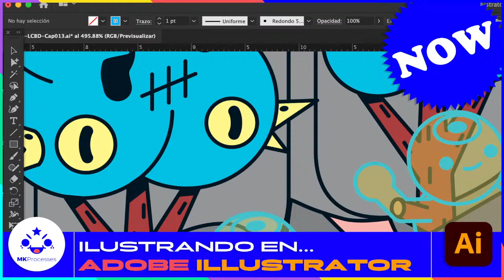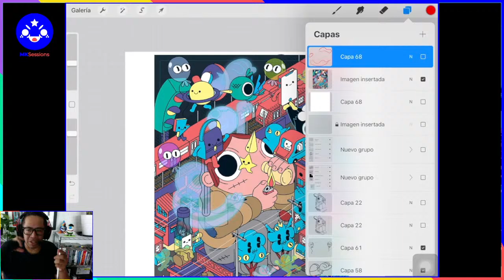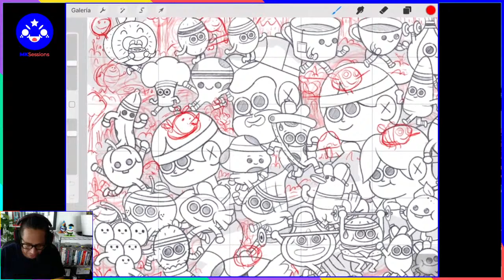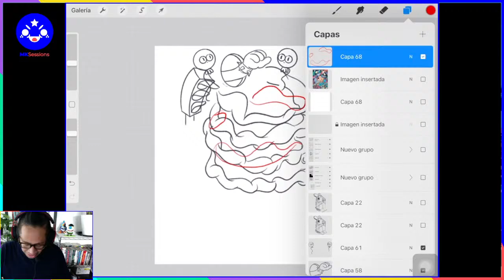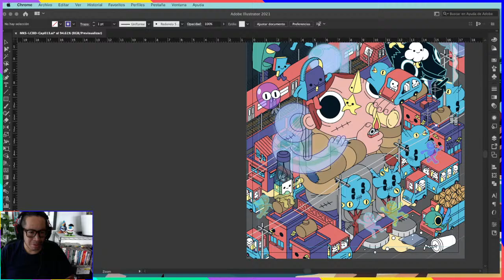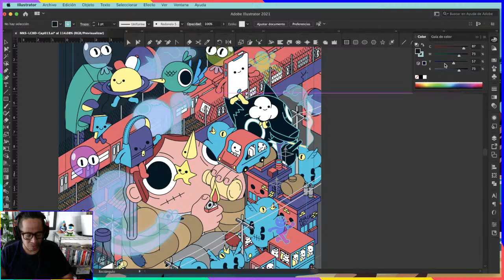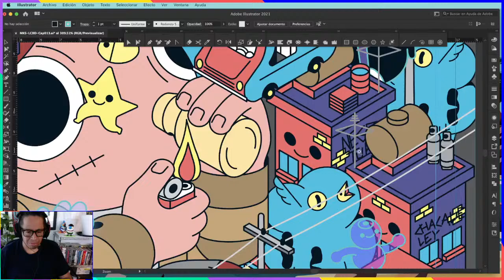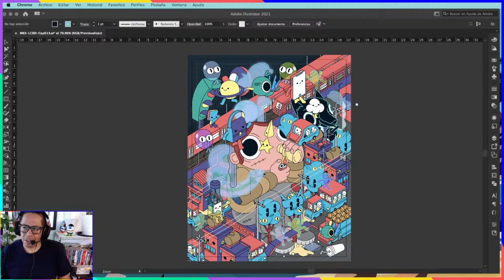MrKoneProcesses. Live #10. Adobe Illustrator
Track Info :
🎵 Title : The Island
Author / Artist: tubebackr
🎵 Title : The Valley
Author / Artist: tubebackr
🎵 Title : Your Turn
Author / Artist: tubebackr